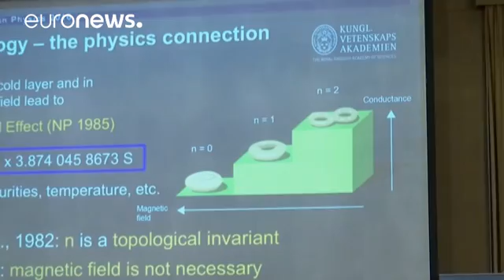Strange matter - Three British scientists win Nobel Prize for Physics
Three British scientists have won this year's Nobel Prize for physics for their work on exotic states of matter.

David Thouless, Duncan Haldane and MIchael Kosterlitz, will share the prize.

In Stockholm the Nobel Committee said this year's winners had ''opened the door on an unknown world.''

Announcing the result, Goran Hansson, Secretary General of the Royal Swedish Academy of Sciences, said:

"The Royal Swedish Academy of Sciences has decided to award the 2016 Nobel Prize in Physics, wit…